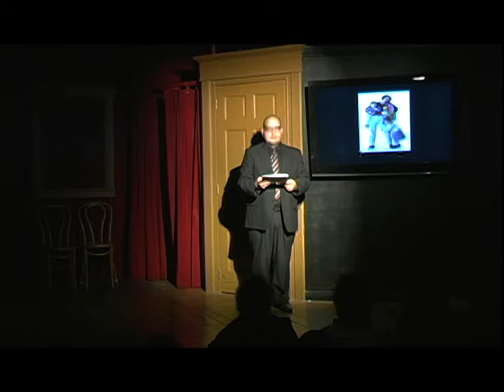SCTW 048 Suzy Nakamura 12/17/11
Second City This Week EP #048
"We Three Kings of Asian Descent" or "No Room at the Incubator"
December 17, 2011 directed by Ron West

Special Guest: Suzy Nakamura ("10 Things I Hate About You", "Curb Your Enthusiasm")

FAMILY CHRISTMAS SHOW by Nahreen Tarzi and Peter Aiello
GIFT EXCHANGE by Chuck von Arb
A HOLE IN MITT'S DEFENSE by Diona Reasonover
DINNER by Julian Clark
TEXAS AIN'T ALL BAD by Brian Nichols
TOYS A by Jim Rowley
INSPIRED BY PERRY by Mike Hagesfeld
HIDING OUT by Tim McGeary
TUBA by Beth Bloom
DOUBLE TROUBLE by Matt Clisbee
TOYS B by Jim Rowley
BABY, IT'S COLD by Darren Esler
BABS by Janel Benisch and Charity L. Miller
REPLACEMENT by Matt Clisbee
WITHOUT PHONES by Julian Clark
NEW LINEUP by Tim McGeary
TOYS C by Jim Rowley and Patricia Villetto
WORST JEW IN THE WORLD by Amanda Lazar, Stephen Faulkner, and Ron West